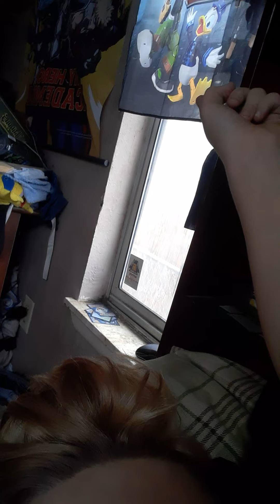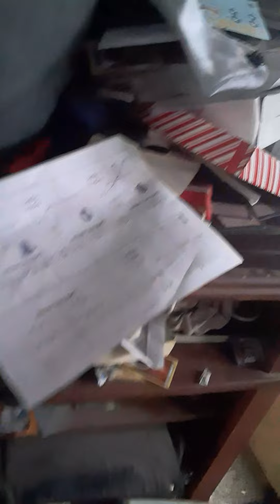February 20, 2021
@ Gallant gaming